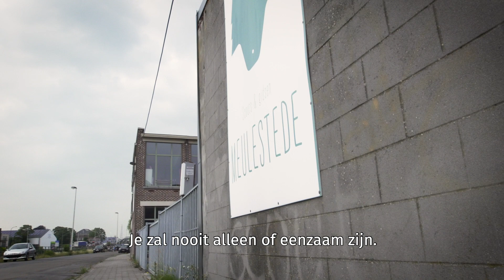Het scoutsterrein van Meulestede, de droomplek van de Palestijnse Mohammed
Ik ben verliefd op Gent’ mooier kan de Palestijnse Mohammed niet formuleren hoe belangrijk onze stad en vooral het scoutsterrein van Meulestede voor hem is.Zijn verhaal maakt deel uit van de expo 'Overal en Ergens' waarin mensen vertellen over hun nieuwe start in Gent en over een plaats die voor hen bijzonder is. Alle info op